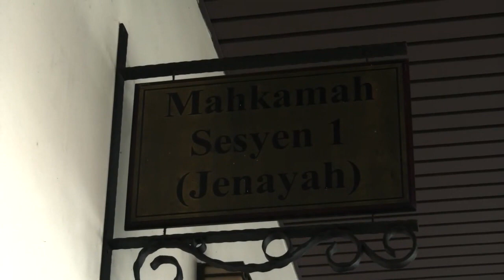Four Doctors Among Six Charged With Falsifying Medical Health Certs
Four doctors, were among six individuals charged at the Pulau Pinang Sessions Court, with deceiving the Road Transport Department (JPJ).

They allegedly issued falsified medical health certificates, to drivers, renewing their Public Service Vehicle (PSV) licences, on February 14th this year.